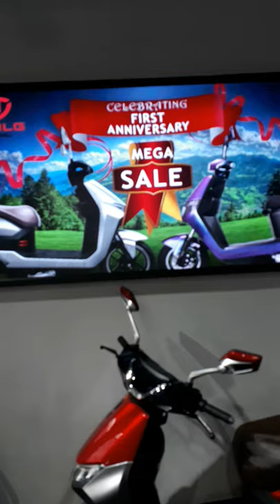20,000/- Discounts offer Tailg Scooter